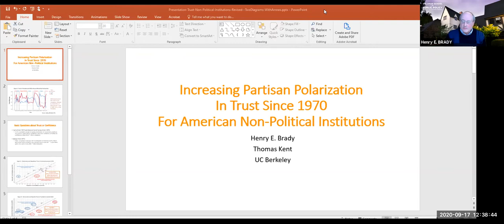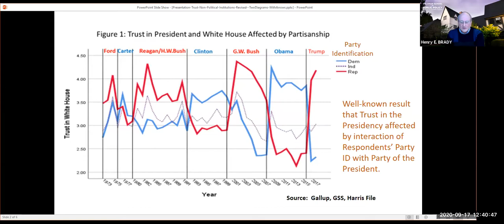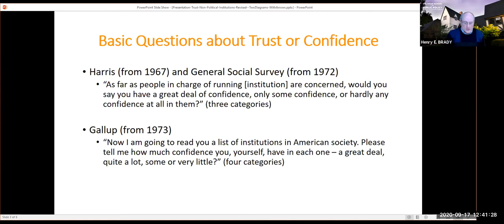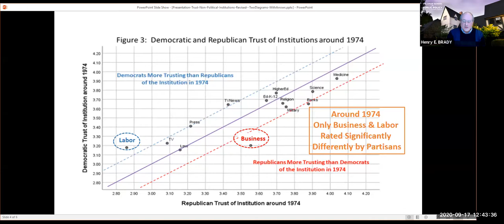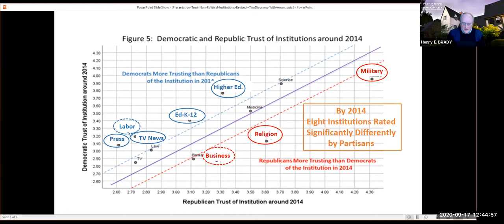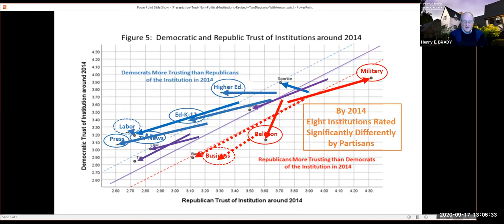Trust in the Age of Trump, Henry Brady, UC Berkeley hosted by UC Retirees' Association at Berkeley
Trust in the Age of Trump: How the erosion and polarization of trust in basic US institutions have made American politics even more contentious and fractious

Henry Brady, Dean, Goldman School of Public Policy and Class of 1941 Monroe Deutsch Professor of Political Science and Public Policy, UC Berkeley

Dean Brady has written on electoral politics and political participation, social welfare policy, political polling, and statistical methodology, and he has worked for the federal Office of Management and Budget and other organizations in Washington, D.C.

Hosted by UC Retirees' Association at Berkeley and the UC Berkeley Retirement Center.